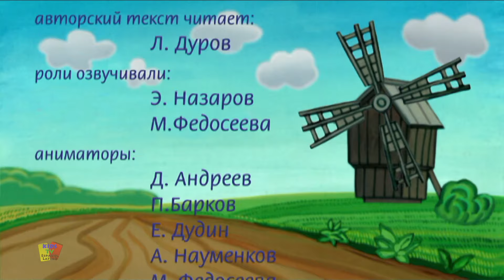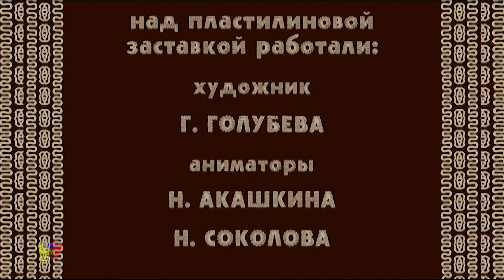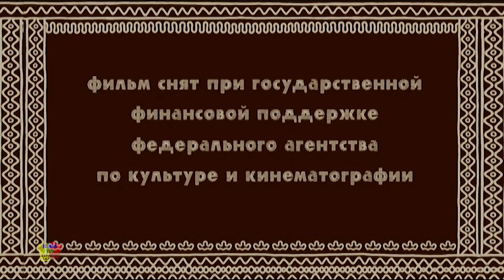La Esposa Codiciosa de Miller y Más Cuentos en Español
El canal de Youtube 'Kids TV Español' te ofrece una recopilación de todos los capítulos de la nueva serie de dibujos animados "Montaña de Gemas".